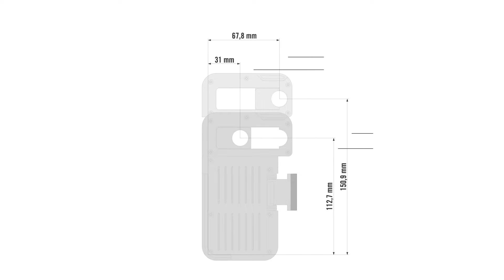SWAROVSKI OPTIK - Video Tutorial : VPA variable phone adapter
AMAZING VERSATILITY
The VPA from SWAROVSKI OPTIK is a flexible all-rounder due its compatibility with most smartphones on the market. The adapter quickly and easily connects SWAROVSKI OPTIK spotting scopes or binoculars with your phone to create a super telephoto lens, allowing you to dive into the amazing world of digiscoping.

The world belongs to those who can see beauty.
Experience the moment! SEE THE UNSEEN.